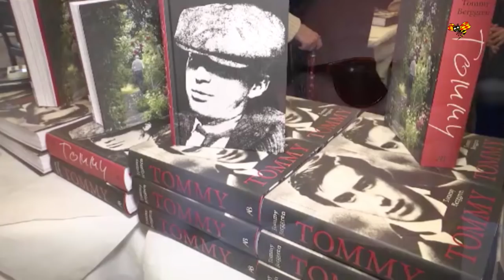Förre Dramaten-chefen: "Tommy Berggren är en skitstövel”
Ingrid Dahlbergs hårda kritik mot hyllade skådespelaren Tommy Berggren efter metoo